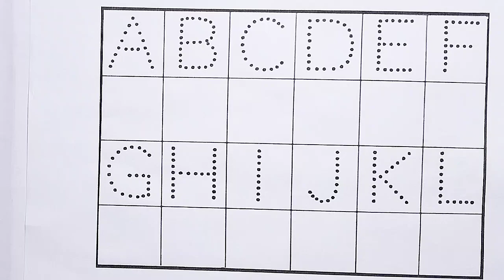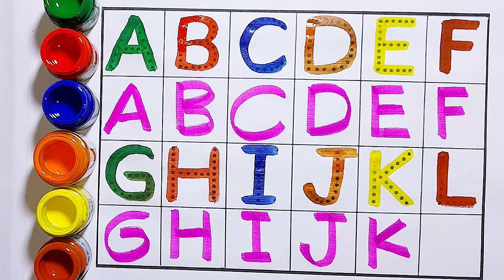A to Z kids learn, A for Apple B for Ball, Alphabets, Abcd song, Toddlers learning videos, 123, ABCD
Your query -

English alphabets
Abcd cartoon
a for apple b for ball
alphabet
phonics song
abcd
abcdefg
abc
abc song
nursery rhymes
Capital letters
123
123 counting
one two three
ABC
ABCD